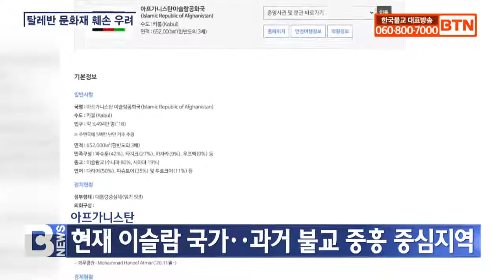[BTN뉴스] 탈레반 재집권..아프간 불교문화재는?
[앵커] 지난 2001년, 이슬람 극단주의 무장단체 탈레반이 아프가니스탄의 불교 유적 바미안 석불을 파괴해 전 세계를 충격에 빠뜨렸습니다. 탈레반이 다시 아프간을 장악하면서 불교 문화재 훼손 우려가 제기되고 있는데요, 이 문제는 최준호 기자가 짚어봤습니다.
[리포트]

이슬람 교도가 인구의 99%인 이슬람 국가 아프가니스탄은 과거에는 불교가 크게 중흥했던 지역이었습니다.

2세기경 등장한 쿠샨 왕조는 대승불교 창시·간다라 문화 등 불교사에 큰 업적을 이룩하고, 해상 무역 상인들이 주로 믿던 불교를 적극 후원했습니다.

부유한 불자 상인들의 시주가 쌓여 승단이 생기고 초기 형태의 불교 대학 기관이 설립되며 동아시아로의 불교 전파가 본격적으로 이뤄졌습니다.

문명대 / 동국대학교 명예교수(전화인터뷰)
(쿠샨 왕조 시대의 아프가니스탄 지역은 그리스로마 문화와 인도 문화가 교류하던 동서문화의 십자로일뿐 아니라 서역, 중국, 우리나라로 불교 문화를 전파하는 전진기지 역할을 했기 때문에 동서 문화, 특히 불교문화의 교류지였습니다.)

이후 7세기 이슬람 세력에 정복되기 전까지 아프가니스탄은 불교 국가로 남아 있었고 수많은 고대 불교 유적·유물이 생겨났습니다.

6세기에 조성된 바미안 석불도 그 중 하나였으나, 이슬람 극단주의 무장단체 탈레반이 지난 2001년 우상숭배 금지를 이유로 폭파했습니다.

당시 같은 이슬람 사회를 비롯한 전 세계의 반대와 만류, 비난이 이어졌음에도 바미안 석불은 파괴됐고 동굴 내 불화, 박물관 불상들이 심하게 훼손됐습니다.

20년이 지나 탈레반이 다시 정권을 잡으면서, 문화재 훼손에 대한 우려가 다시 제기되고 있습니다.

수도 카불의 국립박물관장은 “박물관을 지켜달라”는 메시지를 전 세계에 보내기도 했습니다.

파괴된 불상 파편을 몰래 수장고에 보호하고 미군 철수 전 미국의 지원으로 복원 작업 중이었으나 갑작스런 재집권으로 위험해진 겁니다.

탈레반 지도부는 유적과 유물을 보호하겠다고 밝혔으나 전문가들은 회의적인 반응을 보이고 있습니다.

(이전에 행했던 그들의 인류 문화의 처참한 파괴의 전철이 있기 때문에 세계 모든 문명인들이 일치단결해서 인류 문화유산의 파괴를 방지하도록 노력하자는 데 동참해주셨으면 하는 것이 제 개인적인 바람이고, 이것을 부처님께 빌어 마지않습니다.)

불교를 세계 종교로 발돋움시키고, 위대한 불교 문화를 이룩했던 아프가니스탄의 불교 유적과 유물이 다시 위험에 직면함에 따라, 세계 불교계의 깊은 관심이 필요할 것으로 보입니다.